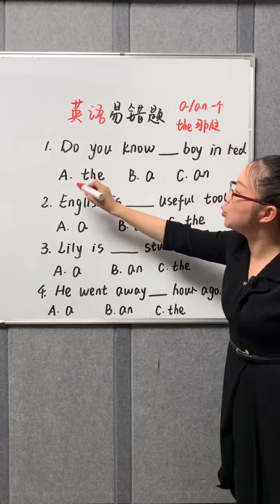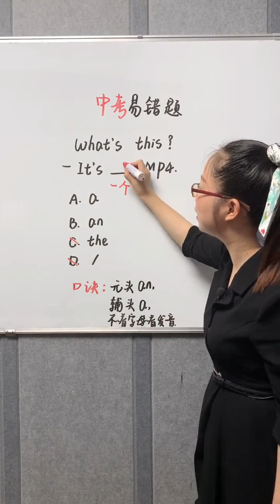英语易错题a与an复习！英語學習